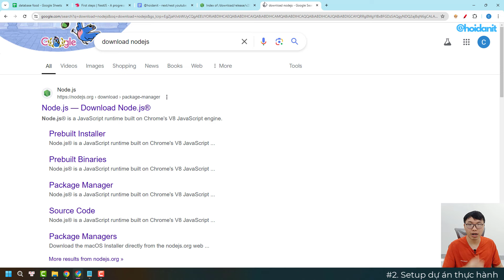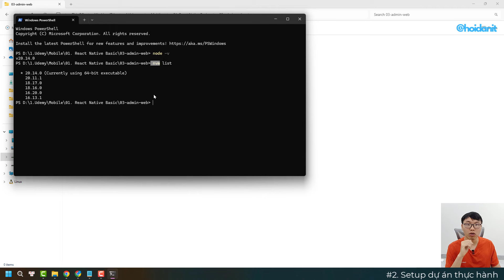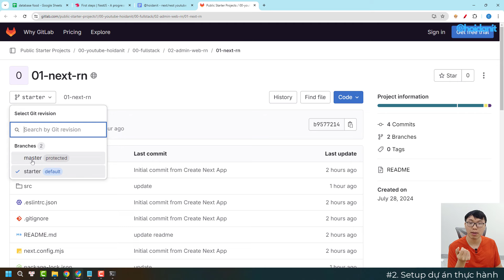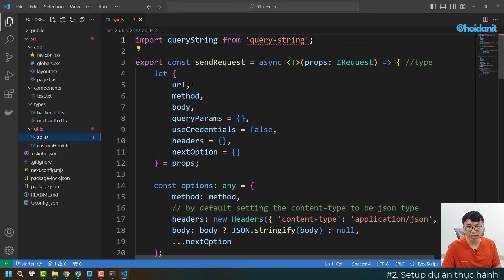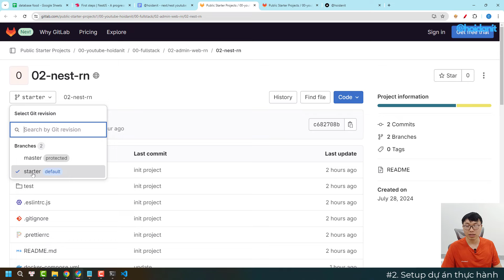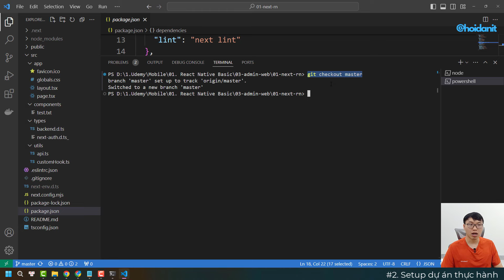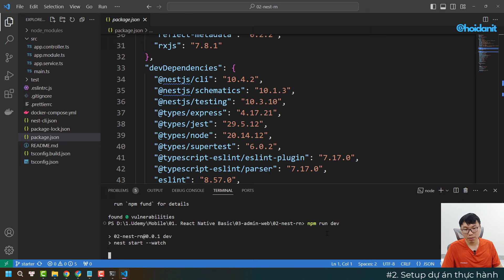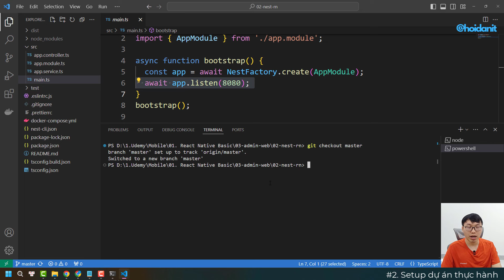#2. Setup dự án thực hành | Tự Học Fullstack Next.js/Nest.js với TypeScript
Đây là video #2 trong khóa học fullstack Nextjs (frontend), Nestjs (backend) được public full miễn phí, thực hành dự án JWT (JSON web token), sử dụng ngôn ngữ TypeScript.

👉Nội dung của khóa học:
1. Công nghệ sử dụng
Frontend: Next.js v14 (typescript), auth.js v5 (next-auth)
Backend: Nest.js v10 (typescript), xác thực endpoint với JWT (json web token)
Database: MongoDB sử dụng miễn phí với MongoDB Atlas
(trong khóa học mình dùng docker - có cung cấp file để thực hiện theo)

2. Các tính năng chính (demo)

Cách mình base dự án từ đầu như thế nào, đọc tài liệu ra làm sao…
CRUD users (next.js + nestjs)
Tích hợp JWT cho nestjs
Gửi email (theo template) với nestjs
Login login/register/forgot password

Khi register (new account), cần xác thực tài khoản qua email

Khi login (nếu tài khoản chưa xác thực), cần xác thực qua email

Khi forgot password, cần xác nhận qua email

🌎 Tìm mình tại đây:
1. Facebook Fanpage (Tiếng việt)
2. Facebook Fanpage (Tiếng anh)
3. Group trao đổi học tập Facebook